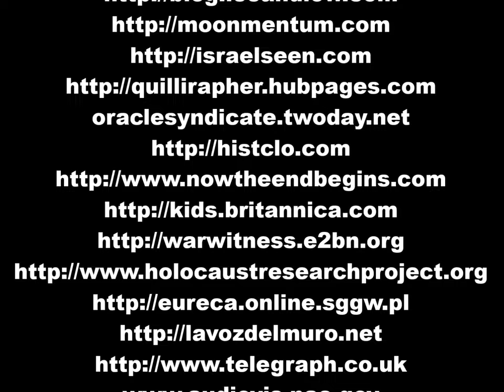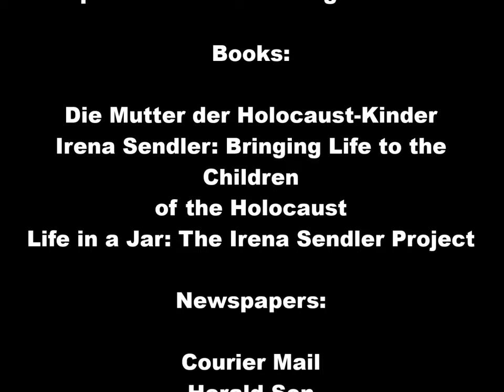Irena Sendler A Light in the Dark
Because of Irena Sendler's courage and leadership, by stepping up out of hundreds to rescue the Jewish children, thousands of lives act as her living legacy. Kate Wilhelm, Emilee Bennett, and Jenna Fellows, 8th grade students from Thomas Edison Charter School North, created this documentary to compete in a school history fair in November 2014. After taking second place with their documentary, they competed in the regional competition at Utah State University, and made it to state. At Murray High School in Murray, Utah, they took first place. Finally, they got to take this project to the National History Day (NHD) in Washington, D.C to compete there.